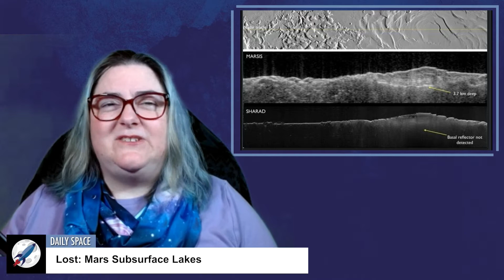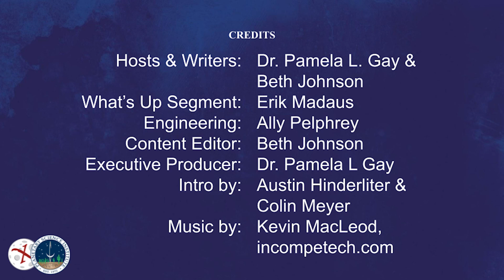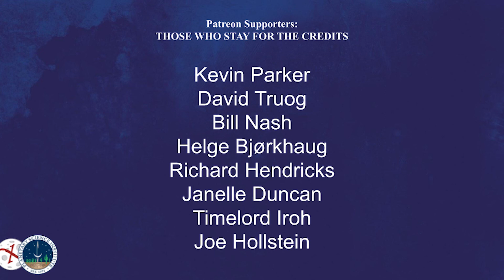Daily Space 4 January 2022: A Look Back at Our Favorite 2021 Stories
Dr. Pamela and Beth each picked their three favorite stories from 2021, including news from Mars and Pluto and about distant comets and undead white dwarf stars. Plus, we interview Dr. Jackie Faherty from the American Museum of Natural History about citizen science, exoplanets, and JWST.